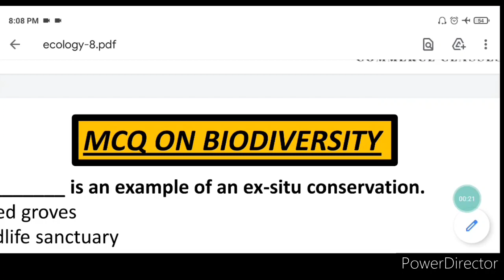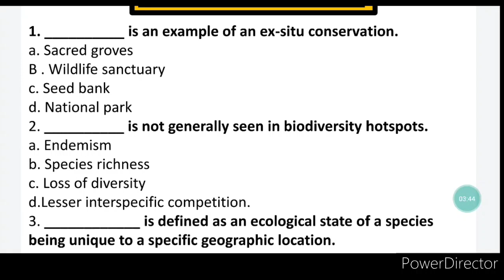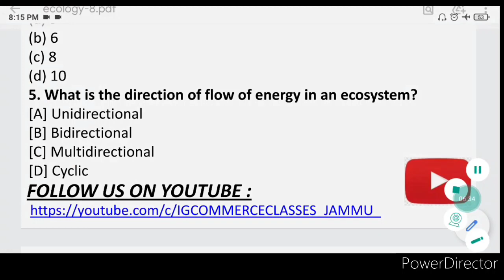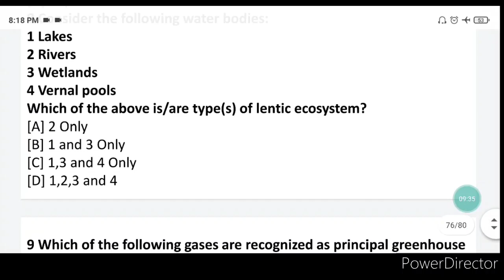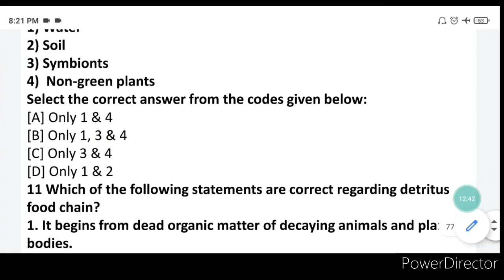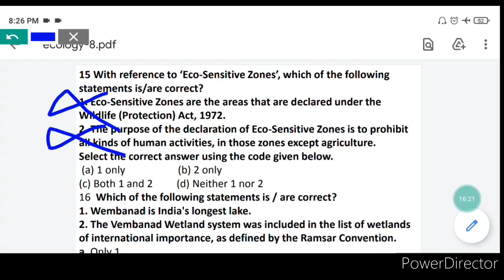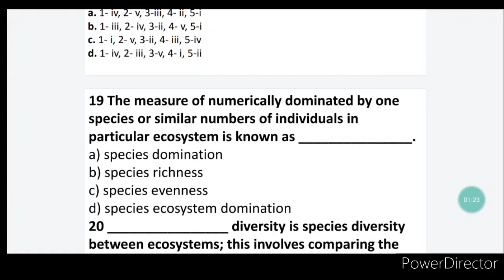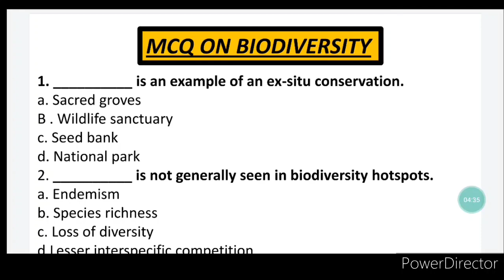Important MCQ on Biodiversity || 20 MCQ || Guess Kaise Kare || For All Competitive Exam || JKSSB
THANK U ❤❤